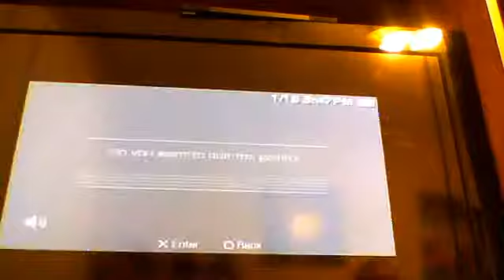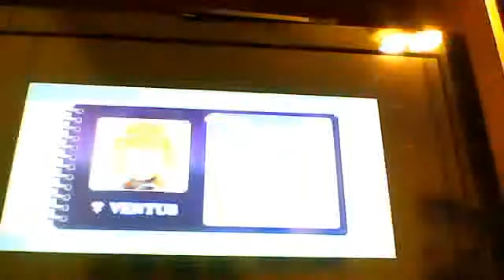Let's Play Kingdom Hearts Birth By Sleep (Ventus) Part 3: Dwarf Woodlands 2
this episode we find snow white and protect her and find out she met terra before us.